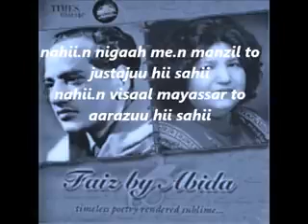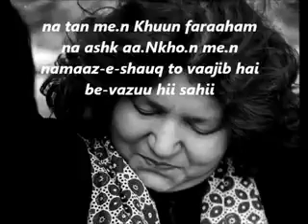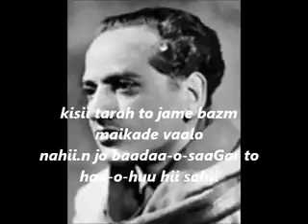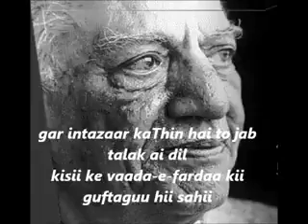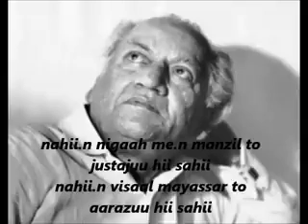Faiz Ahmad Faiz.Beautiful lyrics with melodious voice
شاعری کے اک نئے دبستان کا بانی، جس نے جدید اردو شاعری کو بین الاقوامی شناخت سے ہمکنا ر کیا

فیض کی شاعرانہ قدروقیمت کا اندازہ اس بات سے لگایا جا سکتا ہے کہ ان کا نام غالب اور اقبال جیسے عظیم شاعروں کے ساتھ لیا جاتا ہے۔ ان کی شاعری نے ان کی زندگی میں ہی سرحدوں، زبانوں، نظریوں اور عقیدوں کی حدیں توڑتے ہوئے عالمگیر شہرت حاصل کر لی تھی۔ جدید اردو شاعری کی بین الاقوامی شناخت انہی کی مرہون منت ہے۔ ان کی آواز دل کو چھو لینے والے انقلابی نغموں، حسن و عشق کے دلنواز گیتوں، اور جبر و استحصال کے خلاف احتجاجی ترانوں کی شکل میں اپنے عہد کے انسان اور اس کے ضمیر کی مؤثر آواز بن کر ابھرتی ہے۔ غنایئت اور رجائیت ٖفیض کی شاعری کے امتیازی عناصر ہیں۔ خوابوں اور حقیقتوں، امیدوں اور نامرادیوں کی کشاکش نے ان کی شاعری میں گہرائی اور تہ داری پیدا کی ہے۔ ان کا عشق درد مندی میں ڈھل کر انسان دوستی کی شکل اختیار کرتا ہے اور پھر یہ انسان دوستی اک بہتر دنیا کا خواب بن کر ابھرتی ہے۔ ان کے الفاظ اور استعاروں میں اچھوتی دلکشی، سرشاری اور پہلوداری ہے۔ یہ کہنا غلط نہیں ہوگا کہ فیض نے شاعری کا اک نیا دبستاں قائم کیا۔

 اپنی ادبی خدمات کے لئے فیض کو بین الاقوامی سطح پر جتنا سراہا اورنوازا گیا اس کی کوئی مثال نہیں ملتی۔ 1962 میں سوویت یونین نے انہیں لینن امن انعام دیا جو اس وقت کی ذو قطبی دنیا میں نوبیل انعام کا بدل تصور کیا جاتا تھا۔ اپنی موت سے کچھ عرصہ پہلے ان کو نوبیل انعام کے لئے بھی نامزد کیا گیا تھا۔ 1976 میں ان کو ادب کا لوٹس انعام دیا گیا۔ 1990ء میں حکومت پاکستان نے ان کو ملک کے سب سے بڑے سویلین ایوارڈ"نشان امتیاز" سے نوازا۔ پھر 2011 کو "فیض کا سال" قرار دیا۔

فیض 13 فروری 1911ء کو پنجاب کے ضلع نارووال کی اک چھوٹی سی بستی کالا قادر(اب فیض نگر) کے ایک فارغ البال علمی گھرانے میں پیدا ہوئے۔ ان کے والد محمد سلطان خاں بیرسٹر تھے۔ فیض کی ابتدائی تعلیم مشرقی اندازمیں شروع ہوئی اور انھوں نے قرآن کے دو پارے بھی حفظ کئے پھر عربی فارسی کے ساتھ انگریزی تعلیم پر بھی توجہ دی گئی فیض نے عربی اور انگریزی میں ایم۔ اے کی ڈگریاں حاصل کیں۔ گورنمنٹ کالج لاہور میں دوران تعلیم فلسفہ اور انگریزی ان کے خاص مضامین تھے۔ اس کالج میں ان کو احمد شاہ بخاری "پطرس" اور صوفی غلام مصطفی تبسم جیسے استاد اور مربی ملے۔ تعلیم سے فارغ ہو کر 1935 میں فیض نے امرتسر کے محمڈن اورینٹل کالج میں بطورلیکچرر ملازمت کر لی۔ یہاں بھی انھیں اہم ادیبوں اور دانشوروں کی صحبت ملی جن میں محمد دین تاثیر، صاحبزادہ محمود الظفر اور ان کی اہلیہ رشید جہاں، سجّاد ظہیراور احمد علی جیسے لوگ شامل تھے۔ 1941 میں فیض نے ایلس کیتھرین جارج سے شادی کر لی۔ یہ تاثیر کی اہلیہ کی چھوٹی بہن تھیں جو 16 سال کی عمر سے برطانوی کمیونسٹ پارٹی سے وابستہ تھیں۔ شادی کی سادہ تقریب سرینگر میں تاثیر کے مکان پر منعقد ہوئی۔ نکاح شیخ عبداللہ نے پڑھایا۔ مجاز اور جوش ملیح آبادی نے تقریب میں شرکت کی۔

1947میں فیض نے میاں افتخار الدین کے اصرار پر ان کے اخبار "پاکستان ٹائمز" میں مدیر اعلی کی حیثیت سے کام شروع کیا۔ سال 1951فیض کی زندگی میں صعوبتوں اور شاعری میں نکھار کا پیغام لے کر آیا۔ ان کو حکومت کا تختہ الٹنے کی سازش میں، جسے راولپنڈی سازش کیس کہتے ہیں، گرفتار کر لیا گیا۔ بات اتنی تھی کہ لیاقت علی خاں کے امریکہ کی طرف جھکاؤ اور کشمیر کے حصول میں ان کی ناکامی کی وجہ سے فوج کے بہت سے افسر ان سے نالاں تھے جن میں میجر جنرل اکبر خان بھی شامل تھے۔ اکبر خان فوج میں فیض کے افسر اعلیٰ تھے۔ 23 فروری 1951 کو اکبر خان کے مکان پر اک میٹنگ ہوئی جس میں کئی فوجی افسروں کے ساتھ فیض اور سجاد ظہیر نے بھی شرکت کی۔ میٹنگ میں حکومت کا تختہ پلٹنے کی تجویز پیش کی گئی لیکن اسے ناقابل عمل کہتے ہوئے مسترد کر دیا گیا۔ لیکن فوجیوں میں سے ہی کسی نے حکومت کی خوشنودی حاصل کرنے کے لئے بات جنرل ایوب خان تک پہنچا دی۔ اس کے بعد میٹنگ کے شرکا کو بغاوت کے الزام میں گرفتار کر لیا گیا۔ تقریباً پانچ سال انہوں نے پاکستان کی مختلف جیلوں میں گزارے۔ آخراپریل 1955 میں ان کی سزا معاف ہوئی۔ رہائی کے بعد وہ لندن چلے گئے۔ 1958 میں فیض پاکستان واپس آئے لیکن جیل خانہ ایک بار پھر ان کا منتظر تھا۔ اسکندر مرزا کی حکومت نے کمیونسٹ مواد شائع اور تقسیم کرنے کے الزام میں ان کو پھر گرفتار کر لیا۔ اس بار ان کو اپنے مداح ذوالفقارعلی بھٹو کی کوششوں کے نتیجہ میں1960 میں رہائی ملی اور وہ پہلے ماسکو اور پھر وہاں سے لندن چلے گئے۔ 1962 میں ان کو لینن امن انعام ملا۔